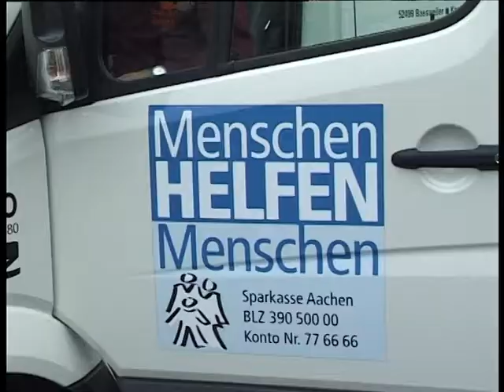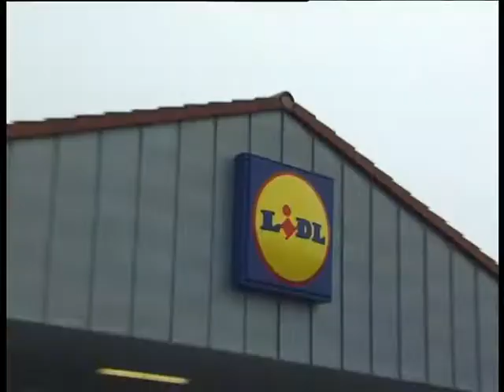MdB Helmut Brandt: Ein Tag unterwegs mit der Baesweiler Tafel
MdB Helmut Brandt: Auf Einladung der der Baesweiler Tafel packte Brandt einen Tag lang mit an.